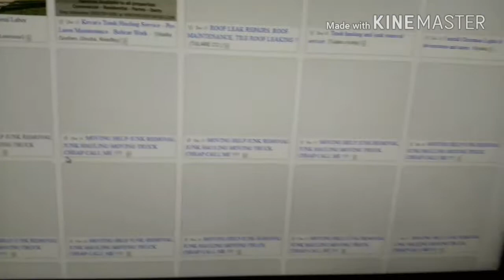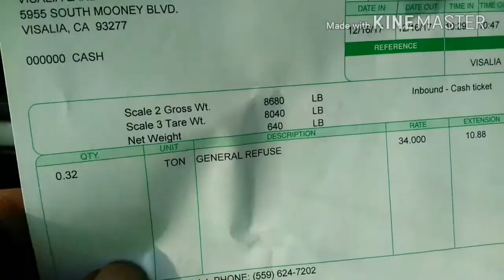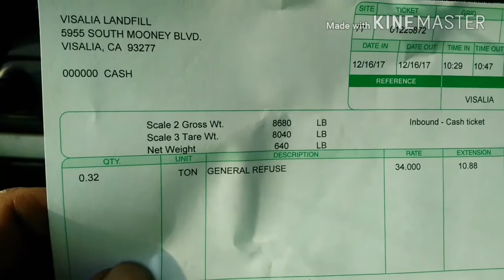Junk removal Saturday / Help people in need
Today was a normal day but i had a chance to help someone in need. I feel great and will keep going till i reach my goals in life